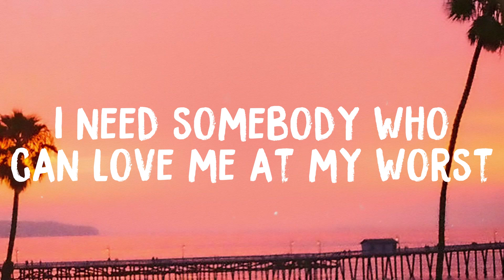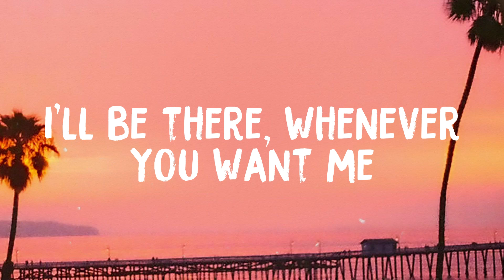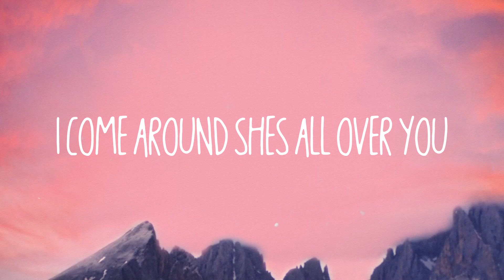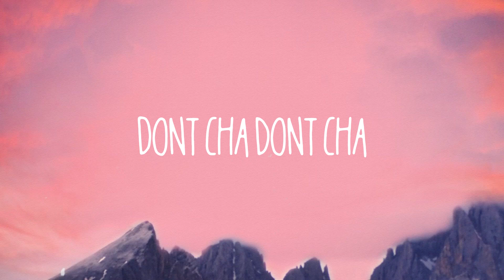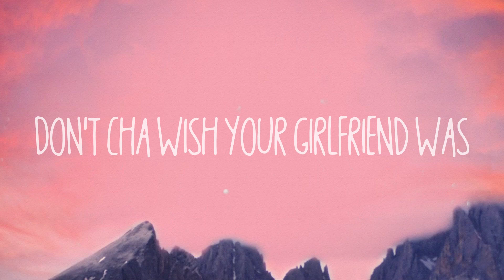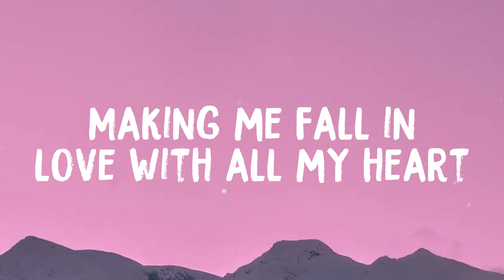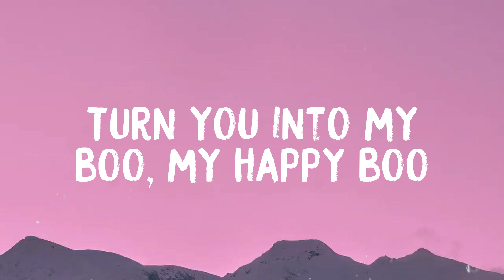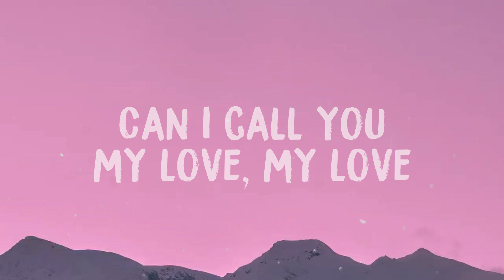At My Worst - Sympton X Collective (Lyric Version) ☘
At My Worst - Sympton X Collective (Lyric Version) ☘  Can I call you baby
  Let me show you love
  Oh, I don't pretend
  Stick by my side
  Even when the world is givin' in
  Oh, oh, don't
  No, I'm not perfect
  But I hope you see my worth
  'cause it's only you, nobody new
  I put you first
  And for you, girl
  I swear I'll do the worst
  If you stay forever
  Let me hold your hand
  I can fill those places
  In your heart no one else can
  I'll be right here, baby
  You know I'll sink or swim
  Oh, oh, don't